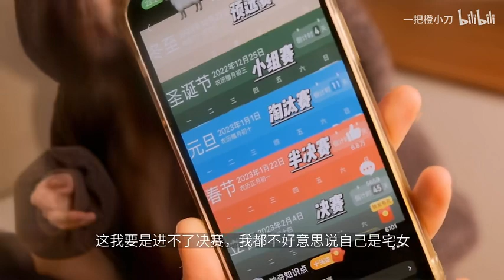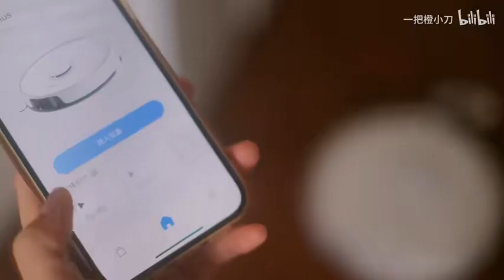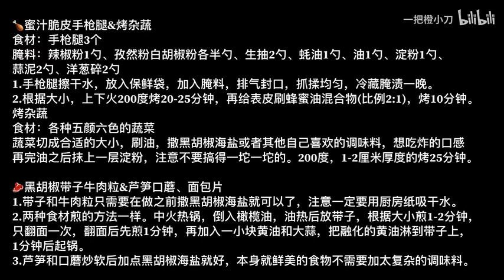2小时完成12份便当！「营养美味备餐合集」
蒲烧鳗鱼vs鸡蛋卷、杂粮饭
芝士猪排vs咖喱、白米饭
蜜汁手枪腿vs烤南瓜、杂蔬
黑胡椒带子牛肉粒vs芦笋口蘑、全麦面包